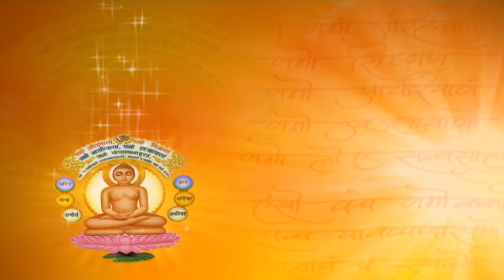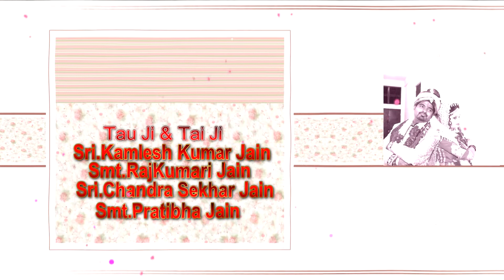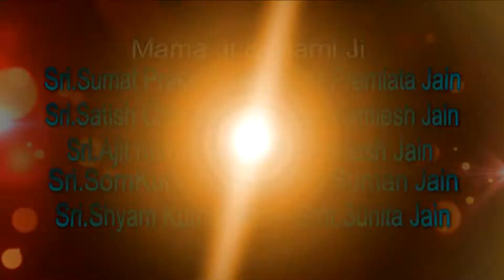WEDDING VIDEO PART 1 !! YEAR 2016-17 !! WHEN WE START OUR NEW INNINGS !!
WEDDING VIDEO PART 1 !! YEAR 2017 FEB 06 !! WHEN WE START OUR NEW INNINGS !!

2017 when we just thought we have to achieve some goals in our life. we tried lots of business ideas & start working on that ideas on the same time.
- we want to do complete everyone's dream wedding, but not like us. we started working on that & now we have some small budget weddings & that is our target, now we working on it and complete soon. 2020 we started our company in November when we had been no job. we started with a fresh. again faced with lockdown its a only a break not a ambition breakup. No one brooked our dream because we don't allow them.